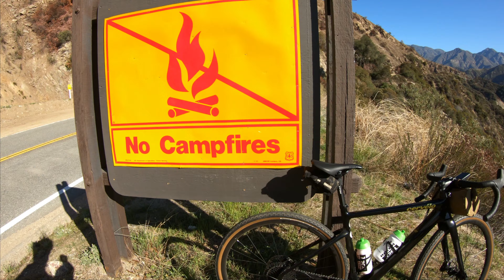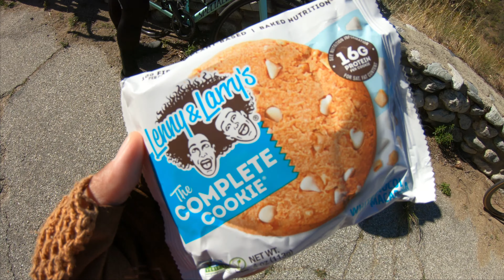MONSTROSITY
Climbing the mountains of San Gabriel, California with the boys in preparation for the Belgian Waffle Ride in July. Super chill and good vibes only!!!